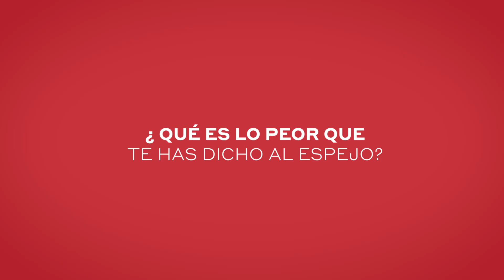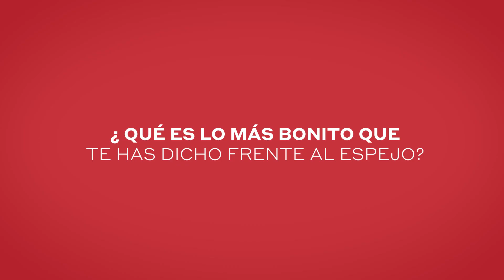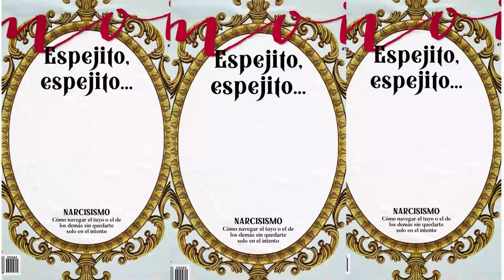MoiFebrero: The Self Love Issue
Este mes en revistamoi... TheSelfLoveIssue ♥️
Celebramos el amor... ¡pero el propio! Todo lo que tienes que saber sobre tu autoestima en la chamba, en el amor, en la lana y hasta en la salud. Y además, porque los amamos, estrenamos sección dedicada a nuestras queridas mascotas.
moifebrero una edición para enamorarte de ti

Recibe RevistaMoi en la versión impresa mensual, te la llevamos a la puerta de tu casa.